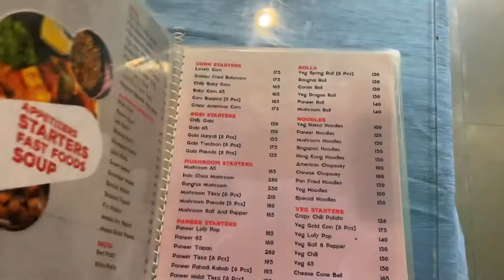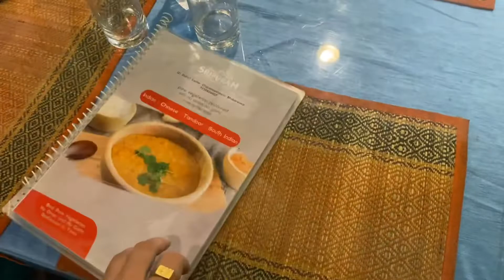Wife Birthday Celebration | Part 2 | Lunch Party With Family | Hotel Sripuram | Without Onion Garlic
I found Sripuram a great place to have lunch under your notecase. It is a pure veg restaurant having no place for onion and garlic. It is located in CS pur, District Center, Bhubaneswar. It is tied-up with Zomato as well. For taste and price, I will give 5 out of 5.